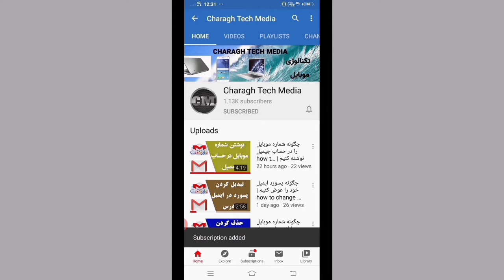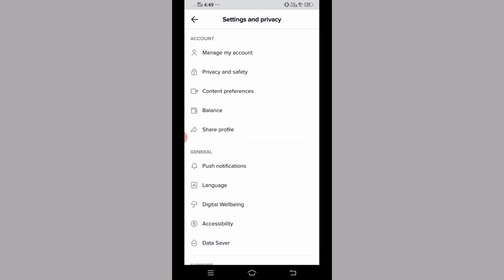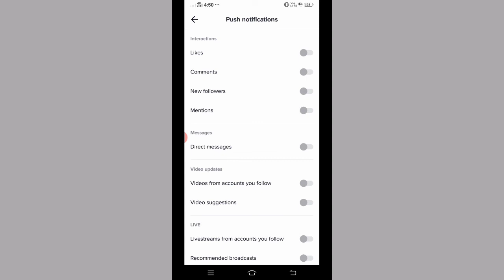چگونه نوتیفیکیشن های تیک تاک را خاموش کنیم | how to turn off tiktok notifications